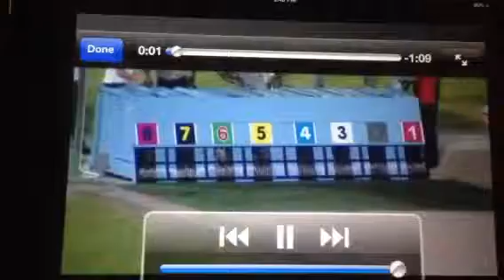Squincy bones 8th start